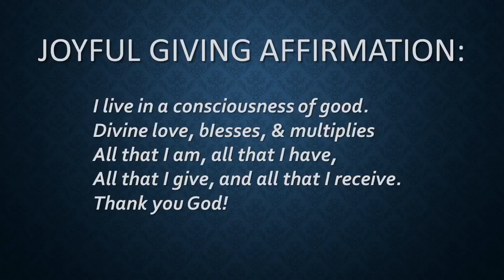8/25/2024 You Are Enough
Sunday Talk with Reverend Cheryl Hawkins